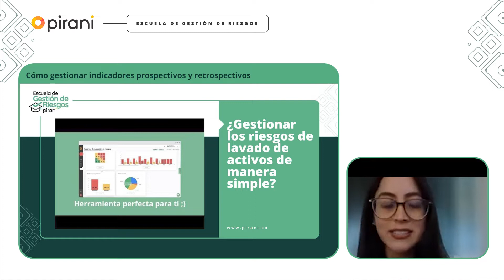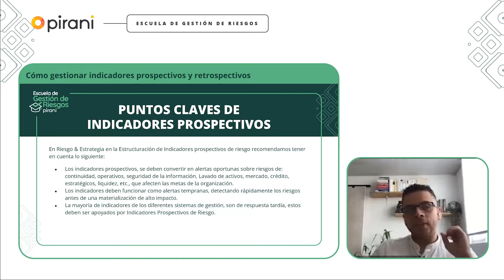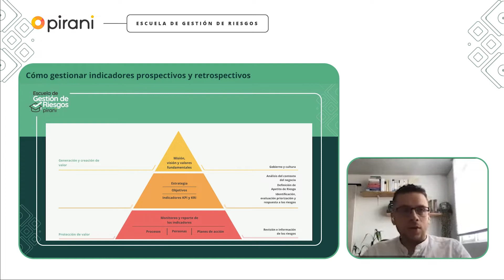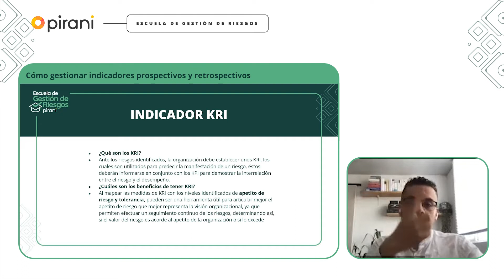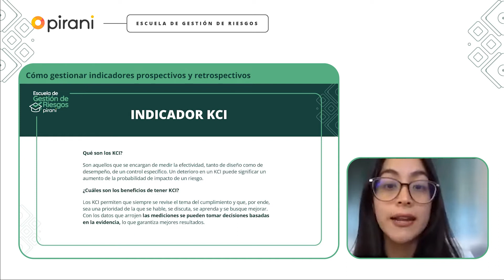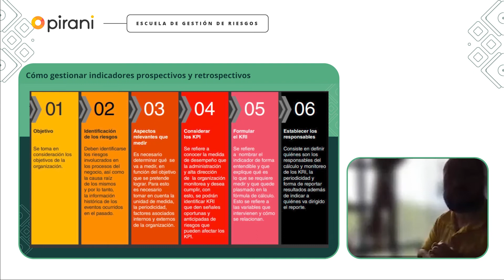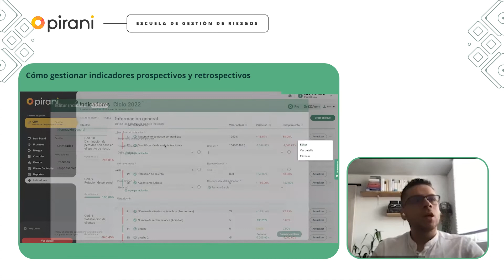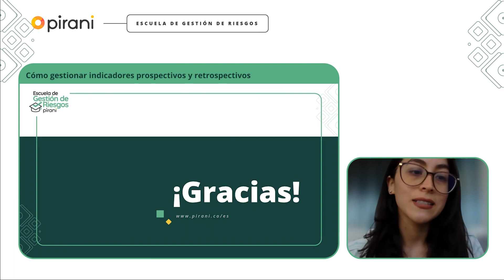¿Cómo gestionar indicadores prospectivos y retrospectivos? I Gestión de riesgos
🎓 Escuela de Gestión de Riesgos
En esta sesión Juan David Parra y Luis Felipe Perdomo nos enseñan sobre indicadores para la gestión de riesgos partiendiendo de la definición de los objetivos, los puntos claves de los indicadores prospectivos, qué tipos de indicadores existen (KCI, KRI, KPI), cuáles son los beneficios de utilizar indicadores y las características mínimas que debe tener.